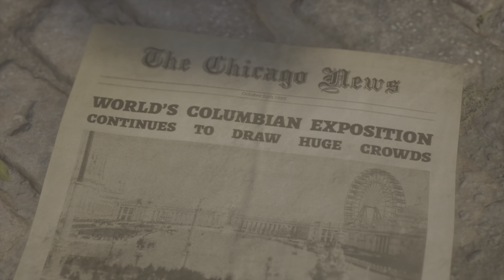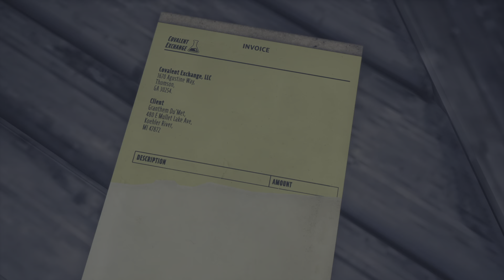The Dark Pictures Anthology: The Devil in Me - Difficulté Mortelle - Partie 1/5